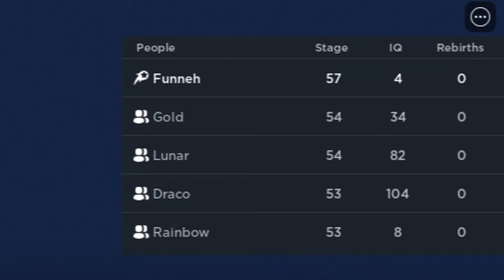You need 1,000 IQ to play this Roblox Game...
We have to use IQ and our parkour skills to complete this IQ Obby!

KREW!